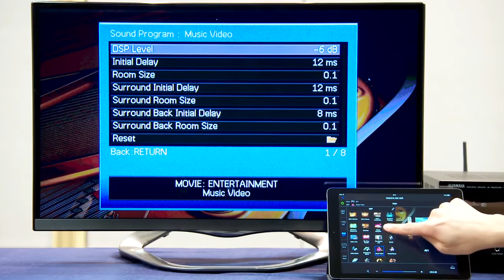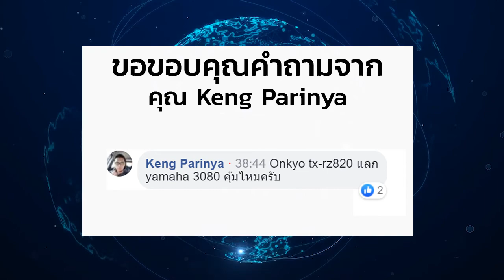คำถามจากทางบ้าน : ONKYO TX RZ820 แลก YAMAHA RX A3080 คุ้มไหมครับ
(เนื้อหาบางส่วนจาก Live! "เครื่องเสียงเล่นง่ายสไตล์ปิยะนัส"ตอน ฟังสดเทียบลำโพง Hi-End ยอดนิยม 4 คู่เด่นๆ Elac Vela 403, B&W 705S2, Gauder Akustik Arcona 40, ProAc Response DB-1)

Live! "เครื่องเสียงเล่นง่ายสไตล์ปิยะนัส" ฟังสดเทียบลำโพง Hi-End ยอดนิยม 4 คู่เด่นๆ